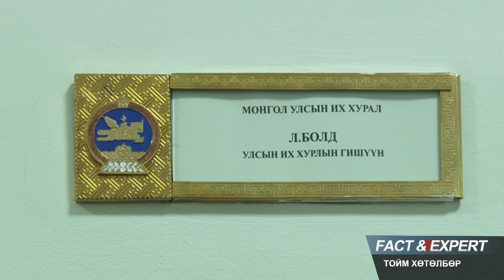"Fact and Expert" Тойм хөтөлбөр 3-р хэсэг